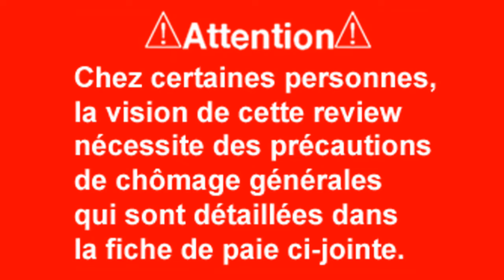Review de merde #1683 : NHL FaceOff '99 [PS1]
#1683 : directement dans la face off de Chris tabarnak Jericho !